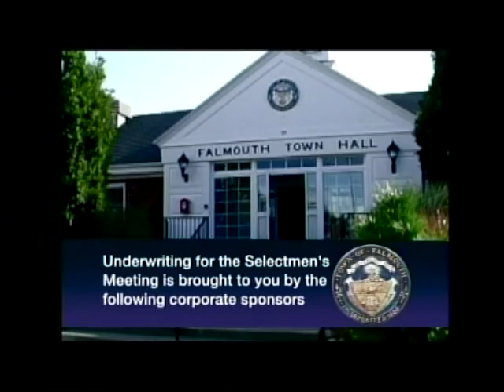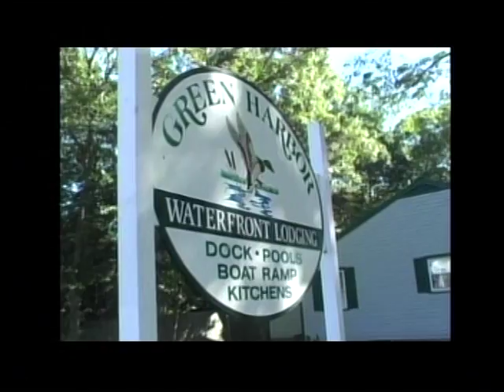Falmouth Select Board, February 11, 2016 Part Two